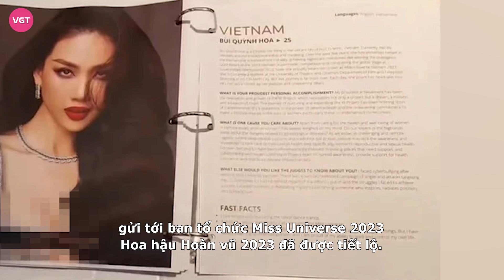Bùi Quỳnh Hoa “mách” BTC MU, đóng vai nạn nhân trong chiến dịch bạo lực mạng được dàn dựng tại VN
Những chia sẻ của Bùi Quỳnh Hoa với ban tổ chức Miss Universe đang tạo làn sóng phẫn nộ từ cộng đồng mạng nước nhà. Hiện tại, thông tin mà cô đưa ra đã được lan truyền rộng rãi trên khắp các diễn đàn trên mạng xã hội.

Cuộc thi Miss Universe 2023 - Hoa hậu Hoàn vũ 2023 đang diễn ra tại El Salvador. Các hoạt động mỗi ngày của dàn thí sinh được cập nhật liên tục trên các chuyên trang sắc đẹp, diễn đàn mạng xã hội, trong đó có Bùi Quỳnh Hoa - đại diện đến từ Việt Nam. Bùi Quỳnh Hoa bắt đầu hành trình Miss Universe 2023 không mấy suôn sẻ vì vướng phải những lùm xùm đời tư, không được khán giả trong nước ủng hộ.